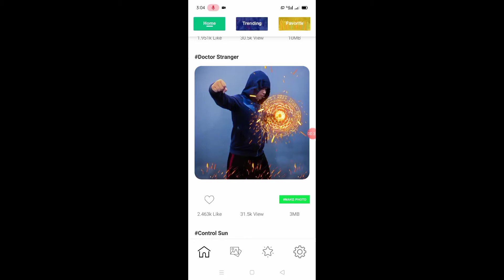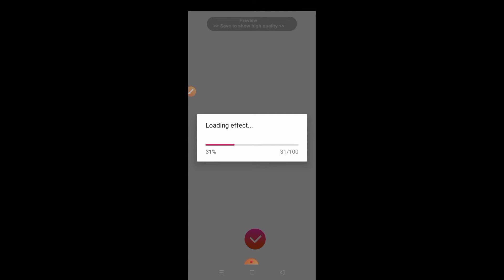amazing magic effects | Tagalog tutorial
amizing magic effects | Tagalog tutorial